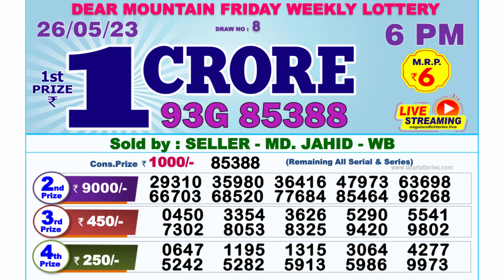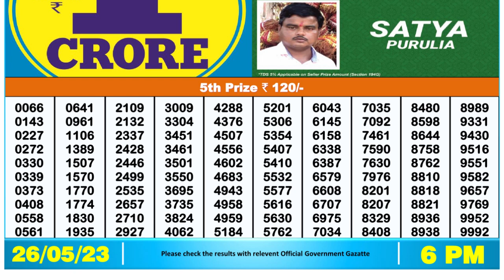Dear Lottery Sambad 6pm today 26.05.23 Nagaland State Lottery Result